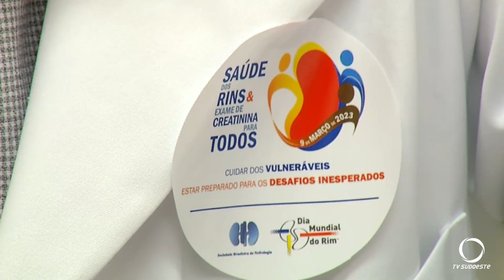Dia Mundial do Rim chama atenção para a prevenção da doença crônica renal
Saúde: Toda segunda quinta-feira de março é comemorado o dia Mundial do Rim, data que tem o objetivo educacional e a necessidade da prevenção.